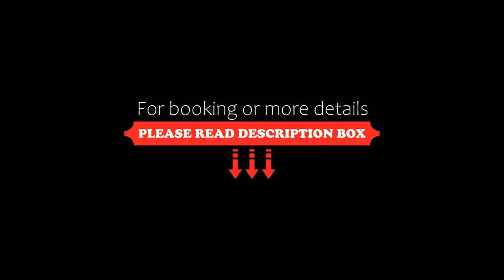Claymore Hotel, Arrochar, United Kingdom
About Property:
Located in Arrochar, Claymore Hotel features a restaurant, bar, garden, and free WiFi. This 3-star hotel offers room service. Private parking can be arranged at an extra charge.
The hotel offers a à la carte or Full English/Irish breakfast.
Glasgow is 48 km from Claymore Hotel, while Largs is 45 km away. The nearest airport is Glasgow Airport, 42 km from the accommodation.
Property Type: Hotel
Address: Loch Long Arrochar, Arrochar, G83 7BB, United Kingdom
Searching For
1. Claymore Hotel - Arrochar - United Kingdom
2. Claymore Hotel - Arrochar - United Kingdom Address
3. Claymore Hotel - Arrochar - United Kingdom Rooms
4. Claymore Hotel - Arrochar - United Kingdom Amenities
5. Claymore Hotel - Arrochar - United Kingdom Offers and Deals
Audio Credit:
Track Title: Reasons To Hope
Artist: Reed Mathis